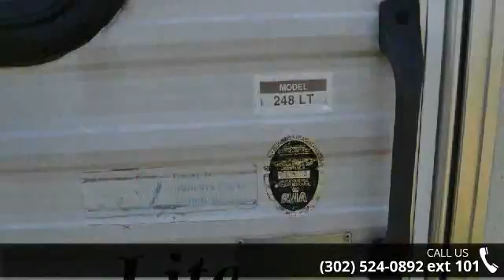1998 Skyline Nomad 248 - Delmarva RV Center - Milford, DE...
For Sale in Milford, DE 19963

1998 Nomad by Skyline Model 248 Travel Trailer. BIG BARGAIN ALERT FOLKS!! If you have been searching for an inexpensive way to take your family camping...YOU HAVE JUST FOUND IT!! This trailer just arrived and will not last long!! This is a very family friendly trailer that sleeps up to 6 and has some nice options. In the front of the unit you will find a bedroom with a full bed. Centrally located are the living and kitchen areas that include a full booth dinette. Next you will discover side bunks for the kids. In the rear of the unit is a bathroom with a full tub and shower. Options and equipment include microwave, roof ac, awning, full oven, large double door refrigerator/freezer, stabilizer jacks, and MORE!!! WE WANT YOUR BUSINESS FOLKS!! WE TAKE ALL TYPES OF TRADES!! CALL OR EMAIL NOW!! DON&apos;T MISS THIS BARGAIN!!